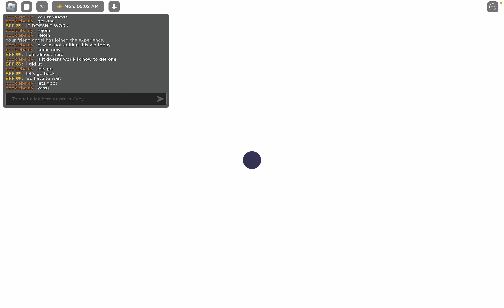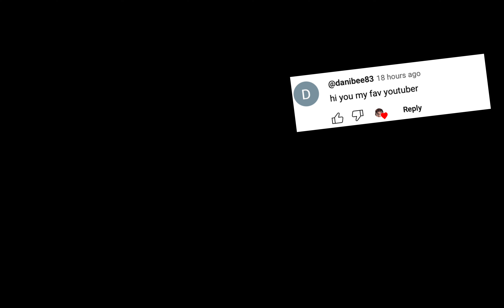BERRY AVENUE GOING TO PARIS! ✈️ | Berry Avenue Airport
Characters:
Poppy: bff @MissEspectrum
pookie/me: @MissLeopardYT

wow still reading? SLAY! 🤭